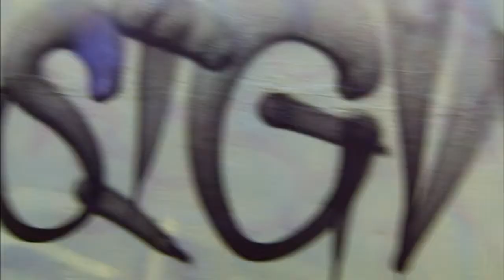LA mini-sode 2 | Model Latina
Beauty is only the beginning on Model Latina, the first modeling competition of its kind to feature Latinas from all over the U.S. Watch as ten contestants prove they have it all — style, sophistication and smarts. Only one will win a Q Management modeling contract, cash, prizes and a feature in Latina magazine!